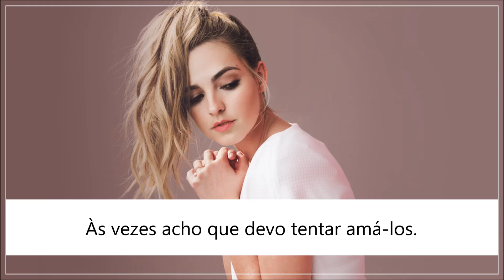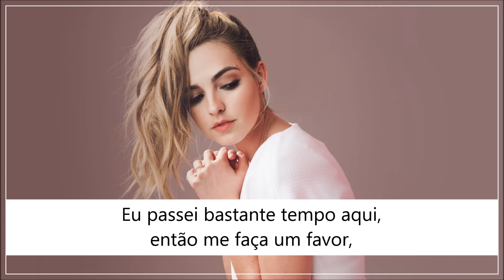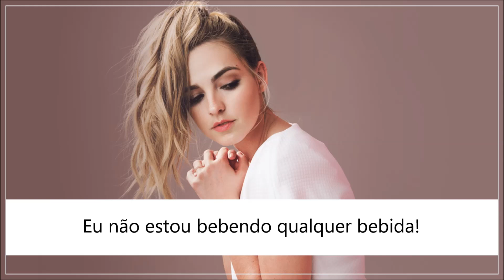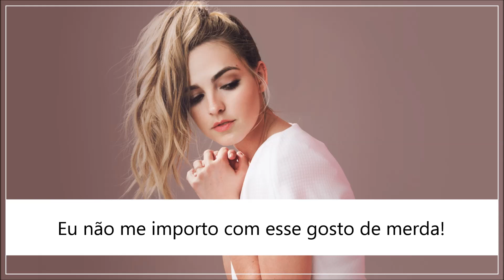Kool Aid - Katelyn Tarver (Tradução)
Kool Aid by Katelyn Tarver.
Kool-Aid EP, 2018.

Letra em inglês (Lyrics):

I don't usually care about what I'm drinking
You can buy the round or let it sink in
So many opinions passing the poison
Try to resist them, drown out the noises
Sometime I think that I should try to love it
But this doesn't sit well in my stomach
Everyone's talking, I don't want to listen
Before you start pouring

I ain't sipping on the Kool Aid
I ain't into all that role-play
That cherry flavour got your lips stained
And I don't want that look on my face

So, oh, you do you and I'll do me
We'll agree to disagree
Hear your breach but no thanks
I don't care about that shit taste
I ain't sipping on any Kool Aid

I ain't tripping on the Kool- Kool Aid

You're talking talking but it's turning sour
Don't make it sweeter when you say it louder
You're giving me extra but I wasn't lacking
You're throwing me answers but I wasn't asking
I'm not saying I'm well put together
But that doesn't mean I don't know better
I've spent enough time here so do me a favor
Don't even pour it

[Bridge]
Everybody everybody everybody's talking, just talking
Everybody everybody everybody's talking, just shhh
Everybody everybody everybody's talking, it's exhausting

I ain't in no other roleplay